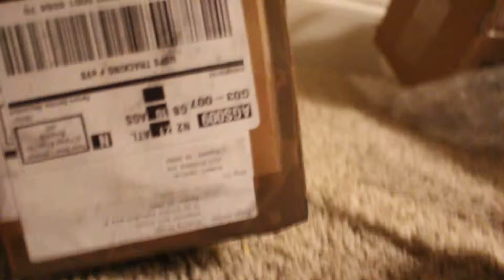1980's LT. BLUE Bone Shakes Candy Coffin Container -LIKE MR BONES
1980's LIGHT BLUE Bone Shakes Candy Coffin Container -LIKE MR BONES